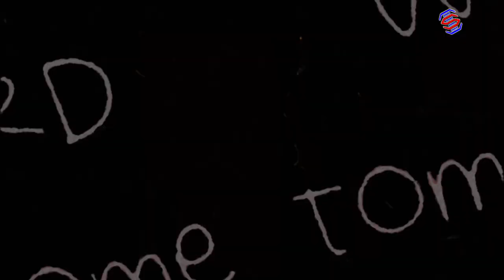💥 Explosive Week 7 Waiver Wire Pickups You NEED to Know! 🏈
It's Week 7, and the waiver wire is hotter than ever! Whether your fantasy team is thriving or barely holding on, these waiver wire picks could be your ticket to turning things around. We dive deep into the must-have players, including breakout rookie Tyrone Tracy Jr. and rising star Tank Bigsby. Find out why you need to act fast on these waiver wire goldmines before your league mates catch on. 🔥

From sleeper picks to surprise stars, we’ve got you covered for Week 7. Make your waiver claims before it's too late and dominate your league!